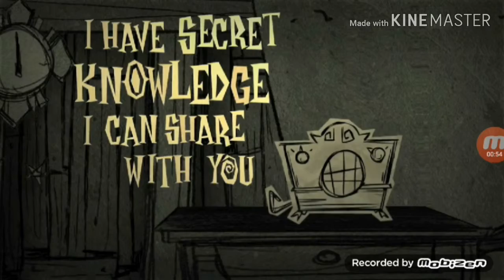Starvation | Don't Starve #1